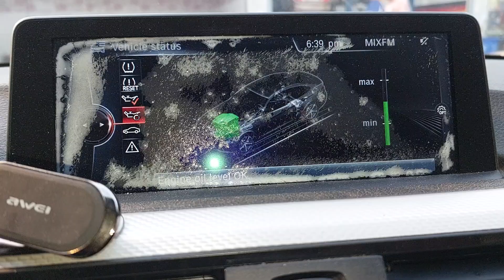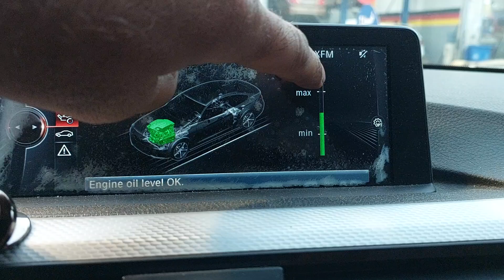BMW Engine Oil Level Check